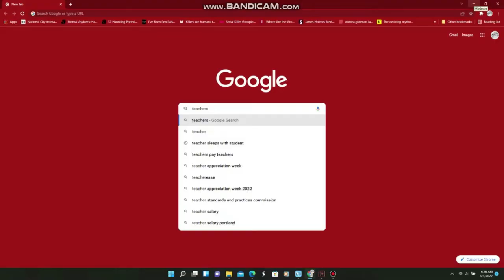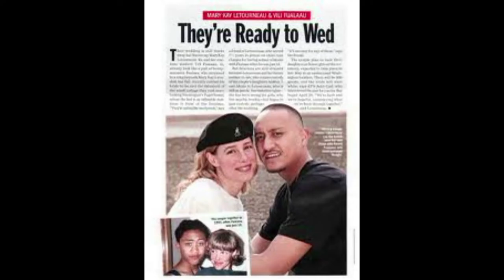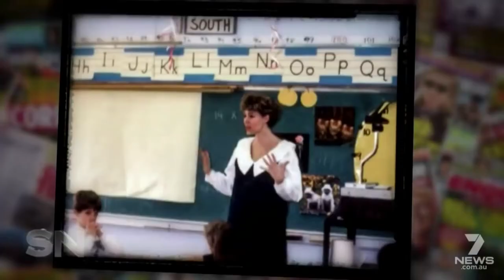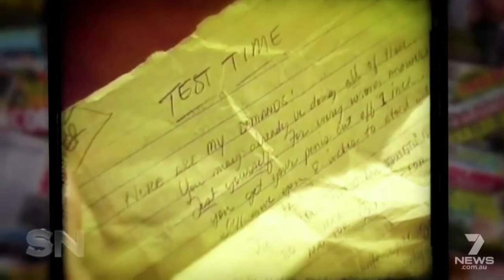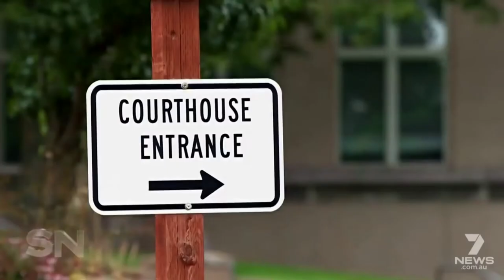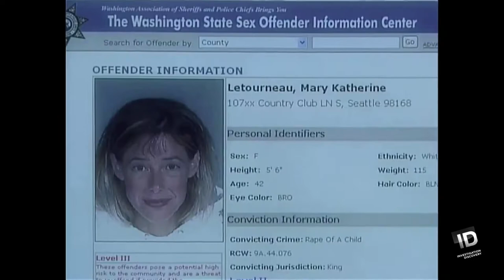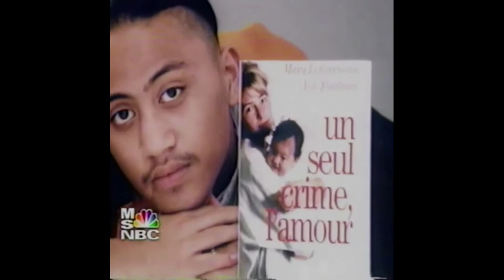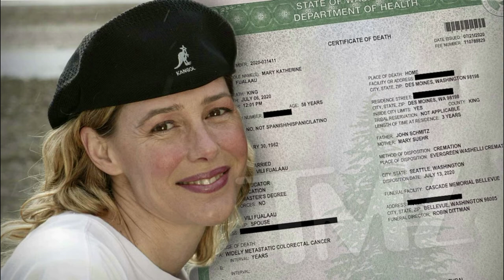Mary Kay Letourneau | The Teacher Who MARRIED Her 12-Year-Old Student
The story of Mary Kay Letourneau and Vili Fualaau.